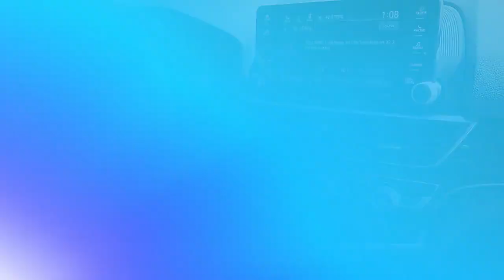Certified 2022 Honda Accord Sedan Sport, Madison, NJ 53535A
Madison Honda